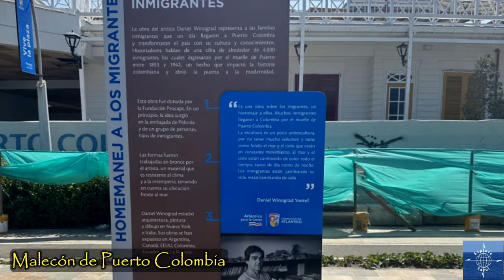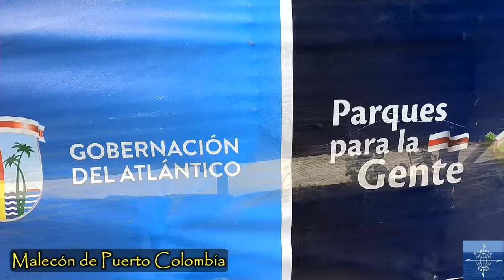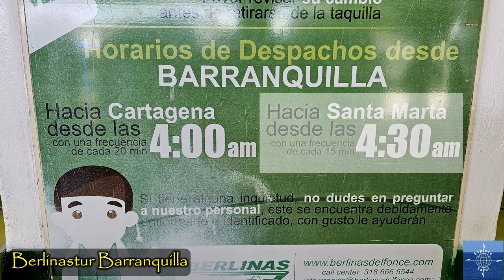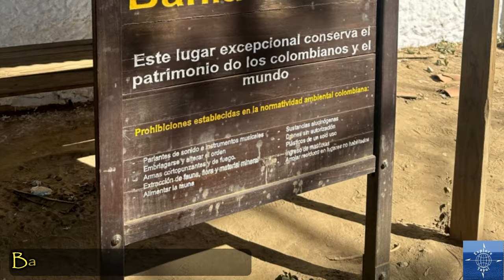Colombia's Other Caribbean City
Travel vlog #95 | Barranquilla, Colombia | Filmed January 2024

After playing tourist in Coffee Country and Cartagena, we slowed down for a while in Barranquilla, Colombia. Not known as a tourist spot, we really enjoyed our time in the area.

00:00 Introduction
00:20 Neighborhoods
01:50 Gran Malecón del Rio
02:36 Puerto Colombia
04:10 Santa Marta